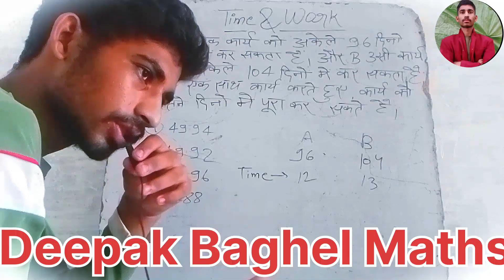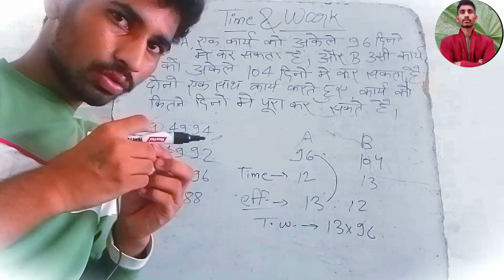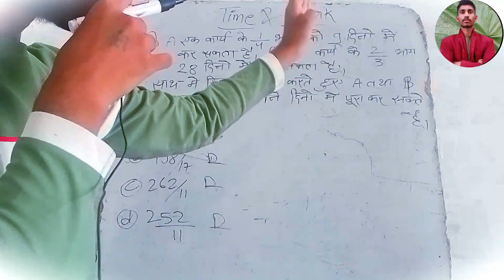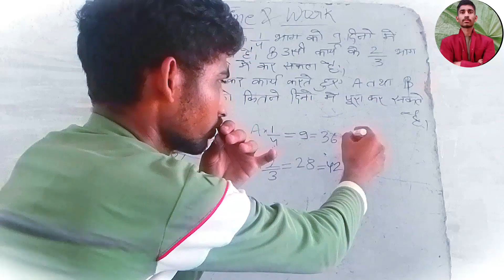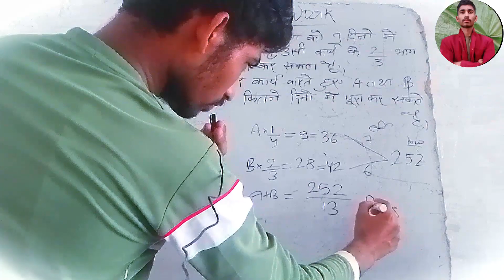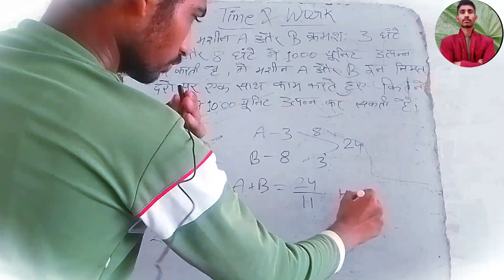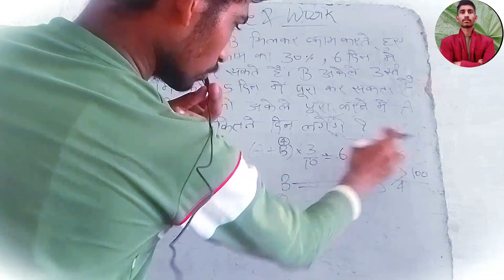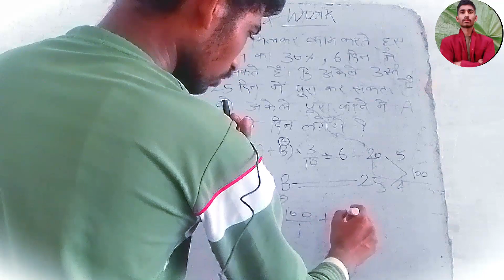time and work | time and work tricks | complete time and work best shortcuts concepts | समय और कार्य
time and work || time and work tricks ||
complete time and work best shortcuts concepts || समय और कार्य

time and work full chapter for ssc playlist in hindi